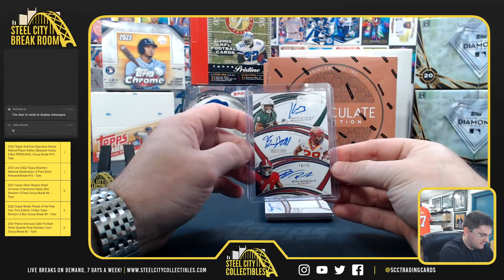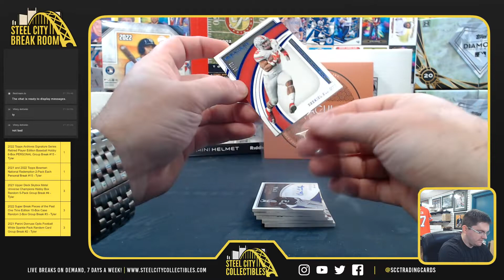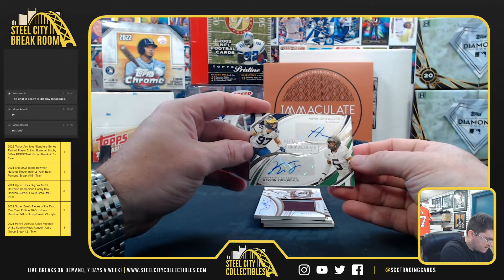2022 Panini Immaculate Collegiate Football 1st OTL Boxes -Vinny A